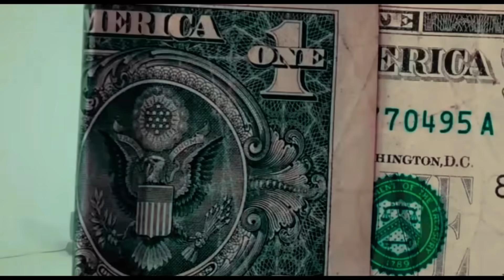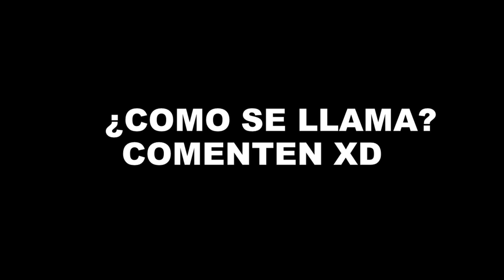ARME LA ESCUADRA MÁS “VETERANA” DE TODO FREE FIRE 💀🔥